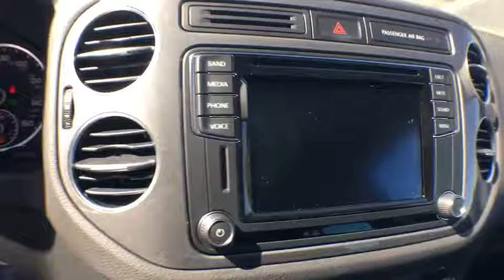2017 Volkswagen Tiguan Denver, Aurora, Lakewood, Littleton, Fort Collins, CO HK003516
2017 Volkswagen Tiguan

O'Meara VW
1900 W 104th Ave

Barrels of fun! All Wheel Drive!!!AWD* $ $ $ $ $ I knew that would get your attention!!! Now that I have it, let me tell you a little bit about this outstanding Vehicle that is currently specially-priced. Gas miser!!! 24 MPG Hwy*** Safety equipment includes: ABS, Traction control, Curtain airbags, Passenger Airbag, Stability control...Other features include: Bluetooth, Power locks, Power windows, Sunroof, Heated seats... The O'Meara family is thrilled to welcome Volkswagen onto our brand group and into our hearts! Serving Colorado for over 100 years, since 1913, O'Meara has been family owned and operated, represented by 4th generation leadership.  We look forward to proudly serving the greater Denver Colorado area from 104th in Thornton. Thank You for your time and interest, we would love to earn your business! Internet price in lieu of special APR unless otherwise stated. Must finance/lease thru VCI for some incentives, lowest published price may be lease price,  W.A.C., residency restrictions may apply, see dealer for details, does not include prior sales, void where prohibited, cannot be combined with other offers or discounts, APR specials, and/or promotions. VW Rebate in lieu of Pre-paid Visa card. All prices are only valid on date posted only and are subject to change.  Please contact dealer for current availability and pricing.